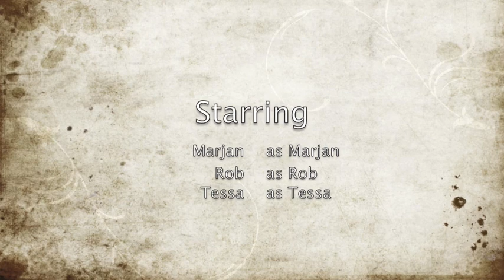Marjan en Rob in Tanzania